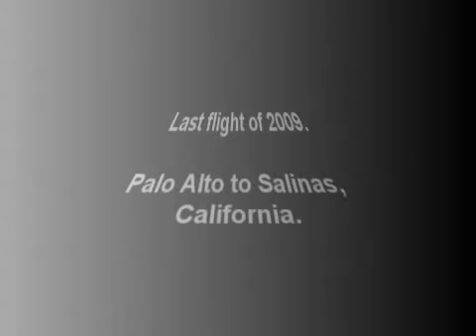December 30th Flight.wmv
The last flight of 2009, from Palo Alto to Salinas (for a juicy burger), dodging the clouds that sat only over skyline there and back.